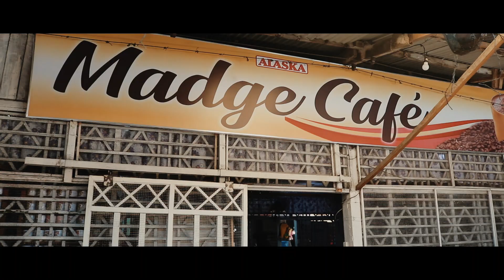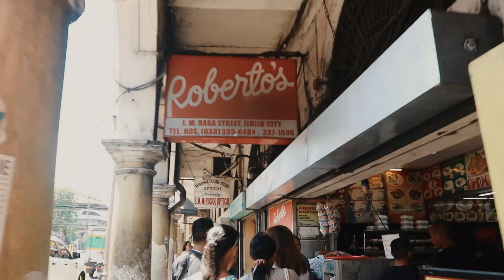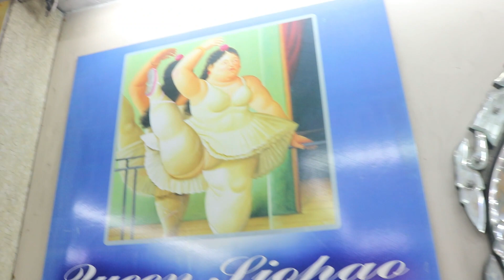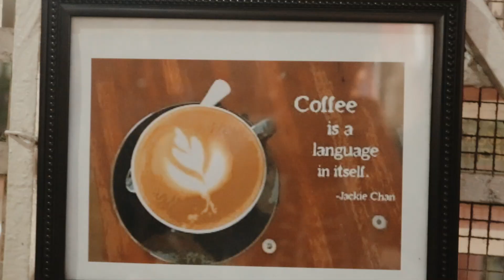Food trip in ILOILO CITY ft. Robertos, Netongs and Madge [VLOG #90]